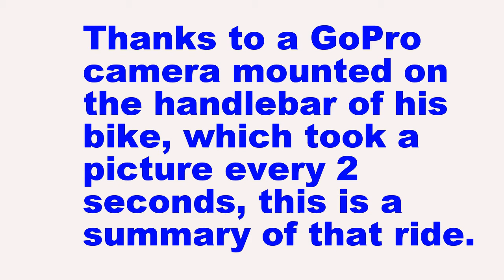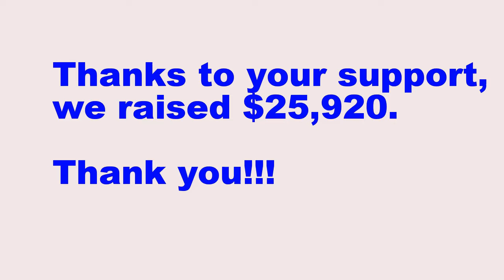Corey's 2015 Bike MS Ride - Fairfax to Suffolk (Short Version)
The long version of my Bike MS fundraising ride from Fairfax to Suffolk. Thanks to everyone who supported me.  Together, we raised over $25,000!